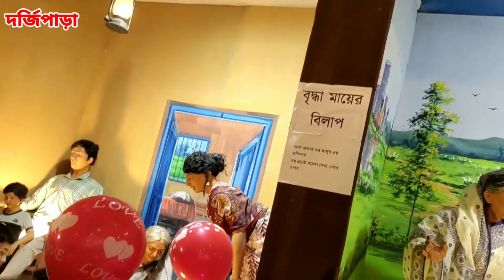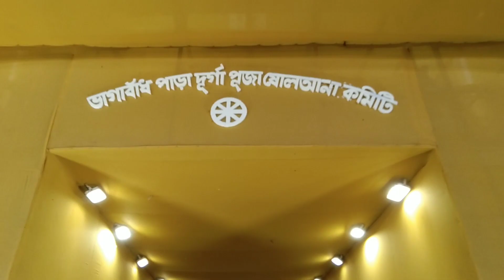purulia durga puja 2023, Purulia Town,Nobomi, মানুষের প্রচুর ভীড়,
purulia durga puja 2023
durga puja purulia 2023
purulia durga puja pandel 2023
purulia town durga puja
durga puja purulia
jela para durga puja purulia
puja parikrama purulia
jhalda durga puja
sreebhumi durga puja
kolkata durga puja pandel
durga puja pandel
sribhumi druga puja
দুর্গা পূজা পুরুলিয়া
দুর্গা পূজা ২০২৩
দুর্গা পূজা
দুর্গা পূজা song
দূর্গা পূজা ২০২৩
দুর্গা পূজা song mix ২০২৩
দূর্গা পূজা ২০২৩ সময়সূচি
দুর্গা পুজো ২০২৩
দুর্গা পূজা songs
দুর্গা পূজা dance
দুর্গা পূজার গান
দুর্গা পূজা song mix
দুর্গা পূজা dance song
দুর্গা পূজা dance songs
দুর্গাপূজা ২০২৩
দুর্গা পূজা dance mix 2023
দুর্গা পূজা dance songs 2023
দুর্গা পুজো 2023
পূজা মণ্ডপ
বনগাঁ দূর্গা পূজা 2023
বনগাঁ দূর্গাপূজা ২০২৩